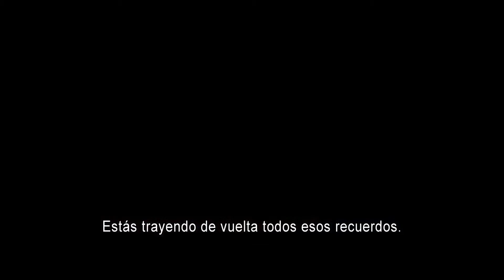Trailer de Eden de Mia Hansen-Løve Subtitulado VOSE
En la década de los 90 el movimiento de la música electrónica francesa está avanzando muy rápidamente. Paul está dando sus primeros pasos como DJ en la emocionante vida nocturna parisina y con su mejor amigo crean un dúo llamado “Cheers”. Rápidamente encuentran una entregada audiencia y se ven inmersos en el torbellino de la fama que hace que Paul, cegado por su pasión, descuide su vida personal.